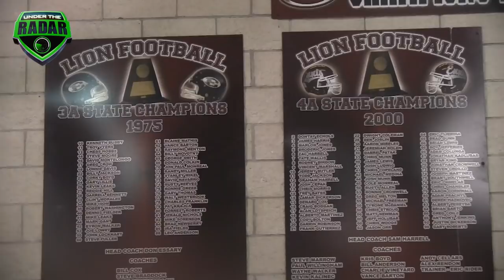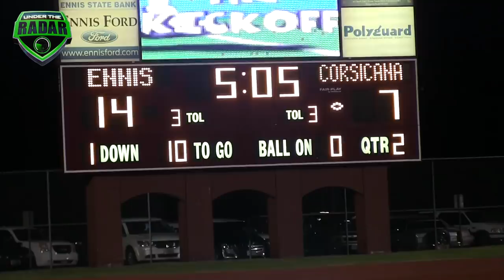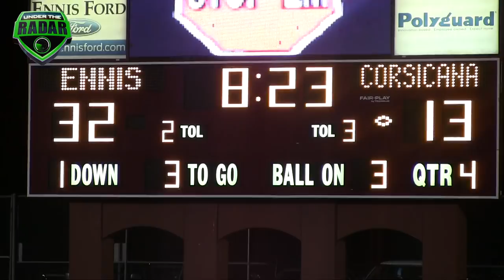🏈🔥 Texas HS Football : Ennis vs Corsicana - UTR Highlight Mix 2017